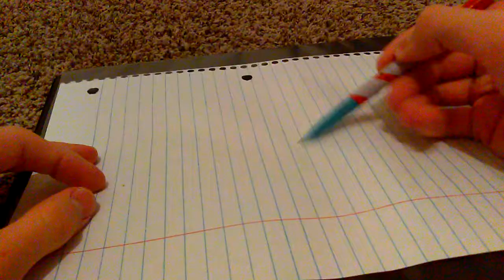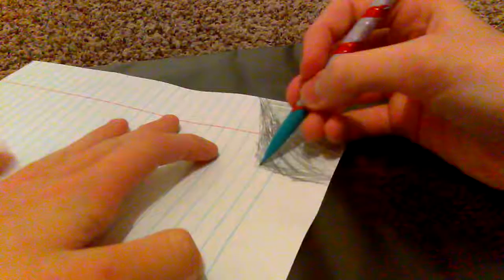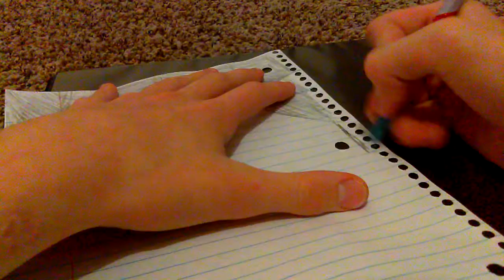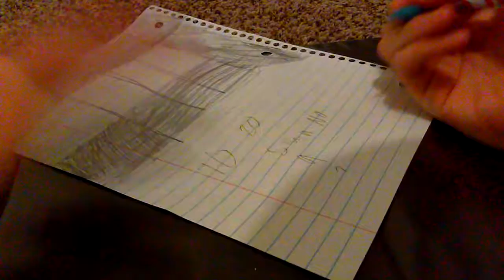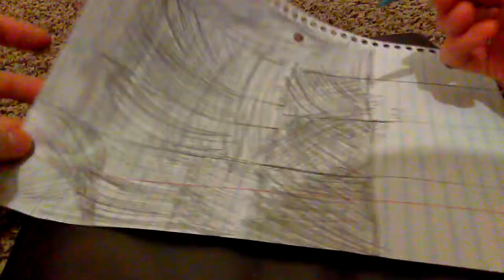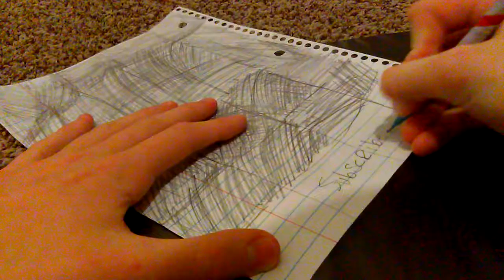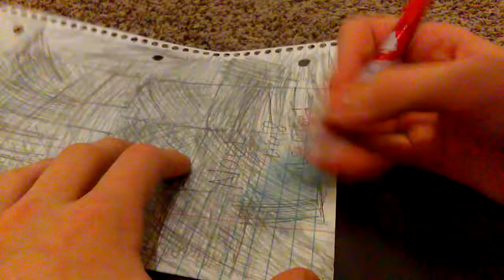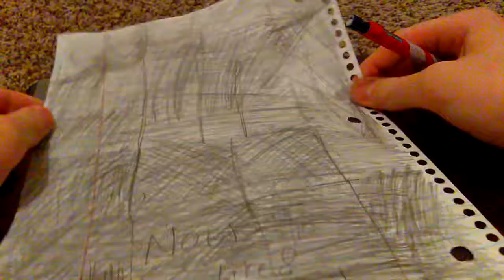Coloring a Whole Piece of Paper with a Mechanical Pencil